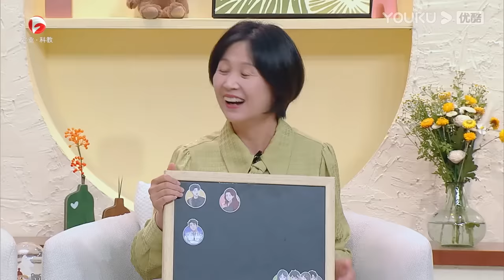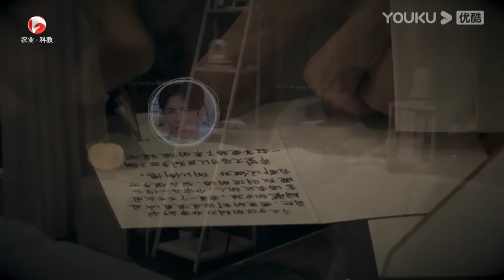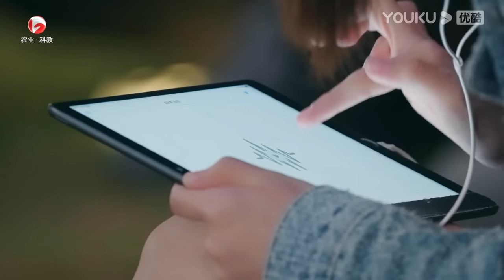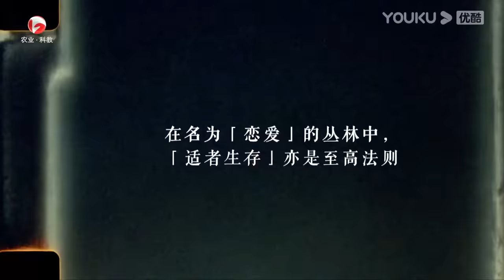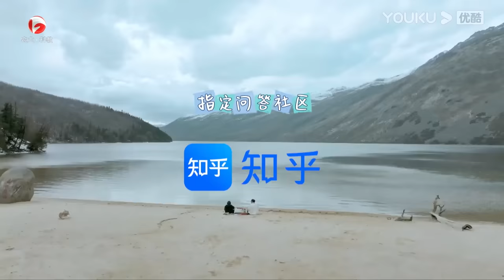【会员抢先看】MULTISUB【怦然心动20岁 第二季】EP02 下|快乐修勾成最惨“小丑”，萧敬腾金晨痛心疾首 | 金晨/李希侃/苏晓彤/萧敬腾/杨迪/黄菡/大左 | 优酷综艺 YOUKU SHOW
嘉宾：金晨/李希侃/苏晓彤/萧敬腾/杨迪/黄菡/大左

00:00 加入优酷综艺会员，正片提前34小时抢先看
00:30 Join YOUKU SHOW membership to get 34 hrs early access to the full EPs